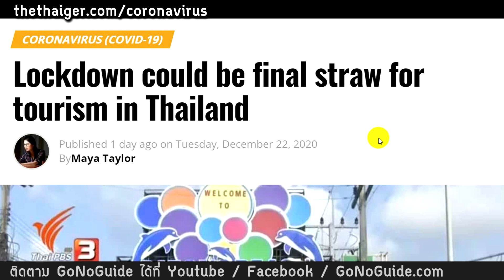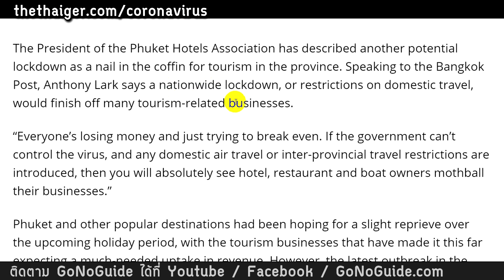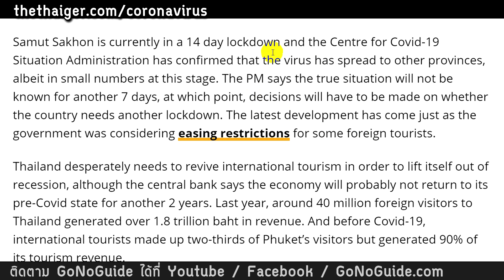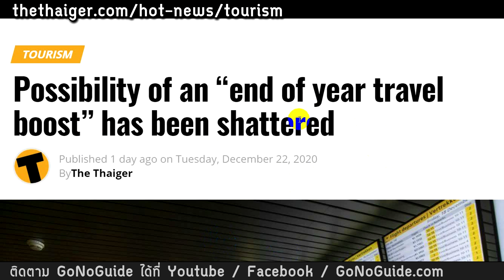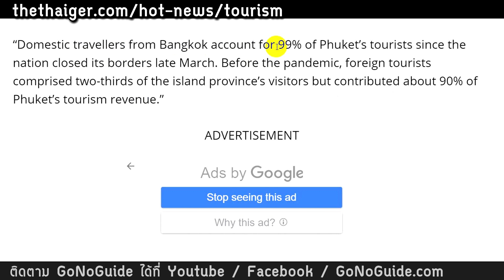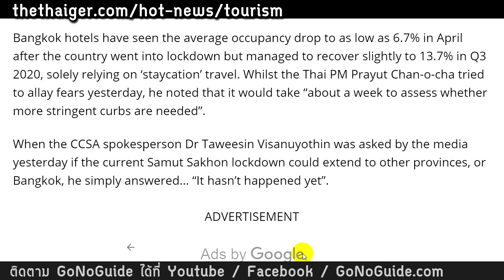ล็อคดาวน์ จุดจบท่องเที่ยวไทย / ให้ความรู้ ลดความกลัว จุดเริ่มต้นท่องเที่ยวโลก | GoNoGuide ยุคโควิด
ข่าวอ้างอิง  The Thaiger